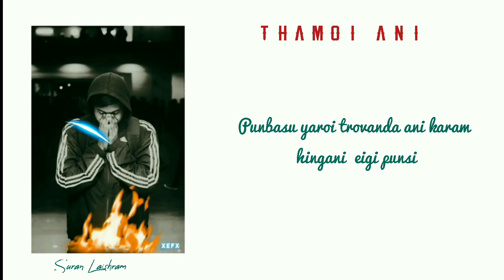Manipuri 💔 song whatsApp status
Photo: suran Laishram